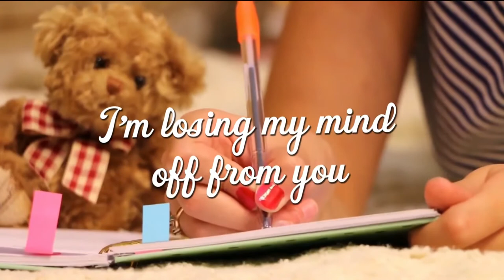Before You- Anabell Jasni (prod. by Arivata)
Written by: Jesse Valencia Solorzano

Voice by: Anabell Jasni

Video by: Aisha Khan